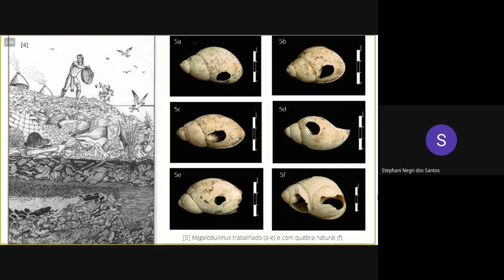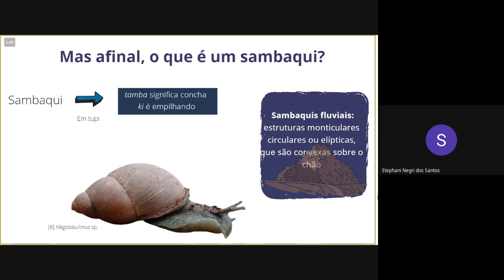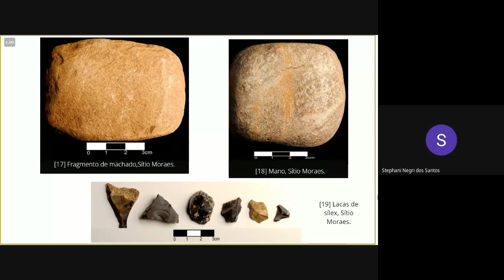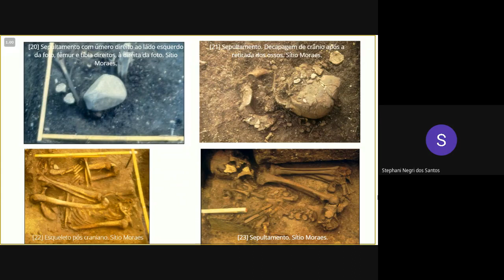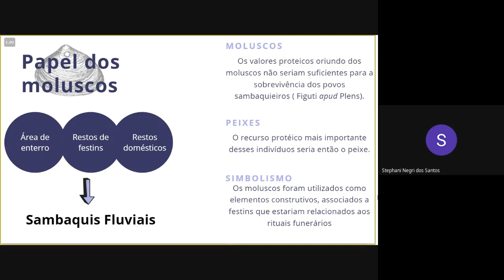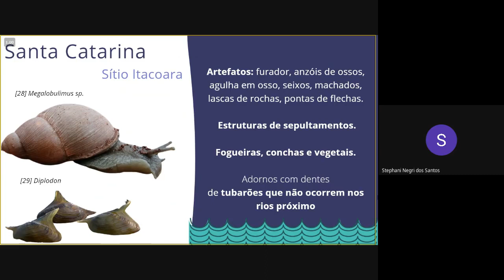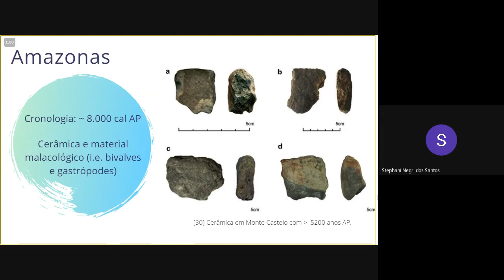Arqueologia Brasileira - Sambaquis Fluviais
Seminário Pecha Kucha produzido em formato de vídeo por Stephani Negri dos Santos para avaliação na disciplina de graduação Arqueologia Brasileira (MEA 003) ministrada pelo Prof. Dr. Andre Strauss,  no 2º semestre 2020, no Museu de Arqueologia e Etnologia (MAE) da Universidade de São Paulo (USP).